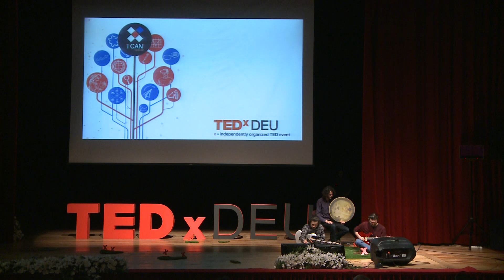Music of a City - Izmir (Smyrna) | Masar Sokak | TEDxDEU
Masar Sokak is group of three street-music performers. They don't like to play in buildings even it is a huge conference center. They carry the soul of freedom and ethnicity of Izmir city by adding flavour of 70's sounds behind.
Izmir loves them. combination of ethnic rhythms & 70's pop sounds. This talk was given at a TEDx event using the TED conference format but independently organized by a local community.